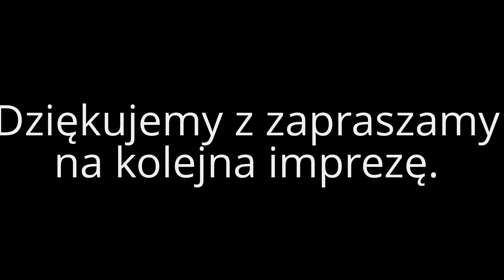Majowka z Music Factory w Woli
Majówka w Music Factory w Woli. Impreza z cyklu lata 89 i 90. Imprezę prowadzi DJ Bachamas.